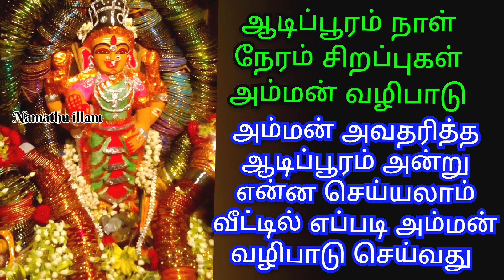7.8.24 புதன் ஆடிப்பூரம் அம்மன் அவதரித்தநாள் பெண்கள் வேண்டும் வரம்யாவும் உடனே தருவாள் தவறவிடாதீர்கள்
aadipooram date and time
aadippooram amman valipadu eppadi seivathu
aadipooram amman poojai parigaram
aadipooram amman pariharam
ஆடிப்பூரம் அம்மன் வழிபாடு பரிகாரம்
ஆடிப்பூரம் நாள் நேரம்
ஆடிப்பூரம் அம்மனுக்கு பூஜை எப்படி செய்வது
ஆடிப்பூரம் அம்மன் வழிபாடு செய்யும் முறை